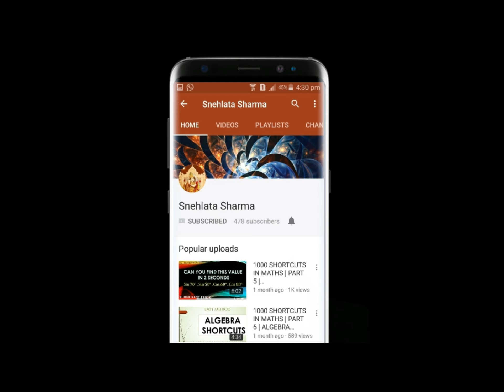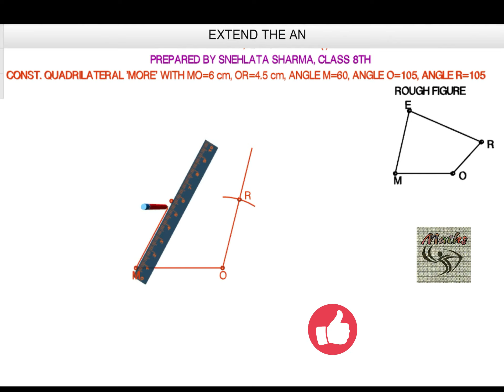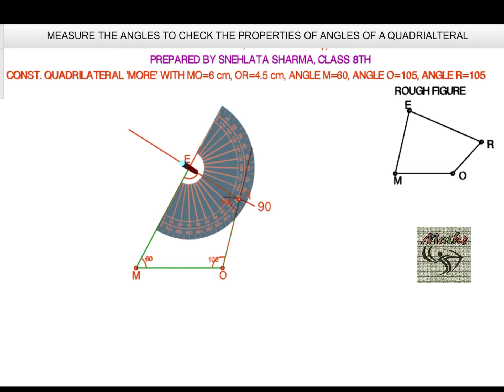Class 8th EX 4.3 Q 1(i) || PRACTICAL GEOMETRY || NCERT || CBSE || MATHS || By Snehlata Sharma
This video contains Class 8th EX 4.3 Q 1(i) || PRACTICAL GEOMETRY || NCERT || CBSE || MATHS || By Snehlata Sharma

 GEOMETRY , SNEHLATA , EX,10.1 , 10.2 , 10.3 ,10.4 , 10.5 , Q1 , Q2 , Q3 , Q4 , Q5 , NCERT SOLUTIONS , SOLUTIONS